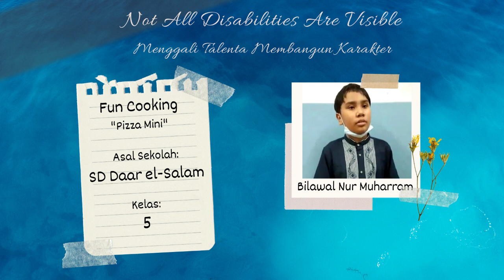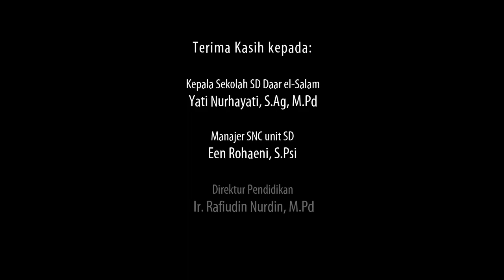Bilawal Nur Muharram Akuba-Jawa Barat- Kreasi Fun Cooking (membuat pizza mini)